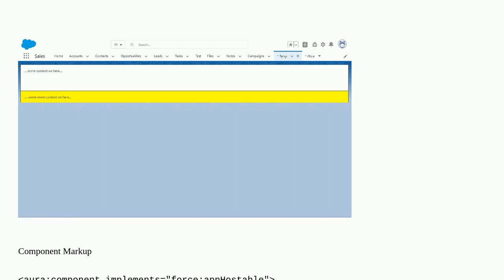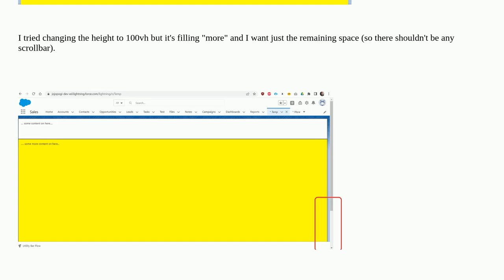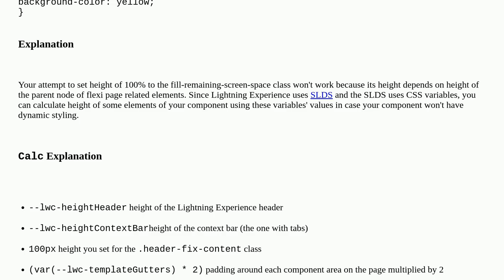Make lightning:layoutItem fill the remaining screen space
A special thanks goes out to the community

  css slds-grid lightning-aura-components slds lightning-layouts